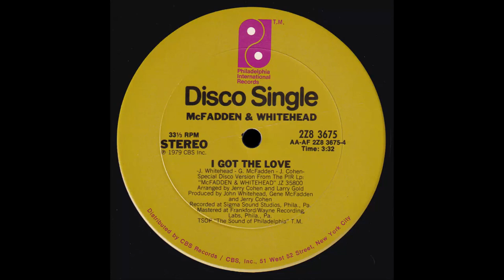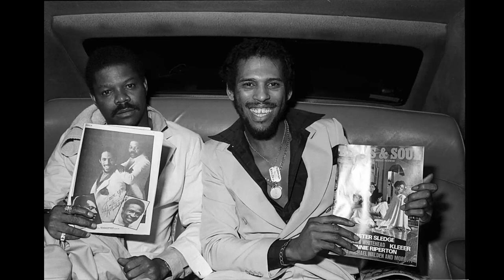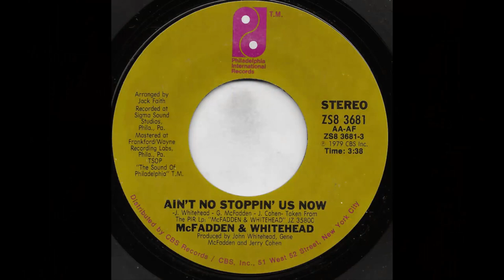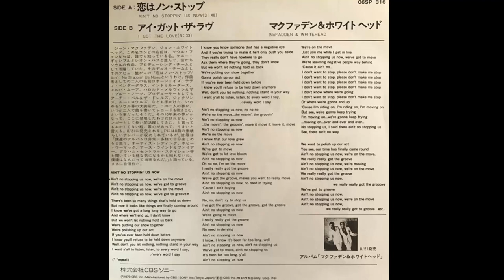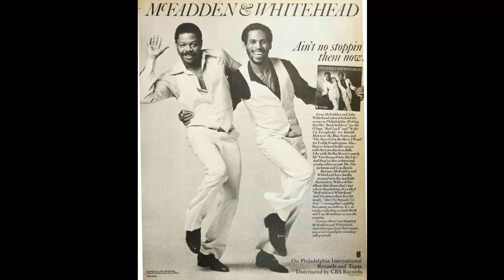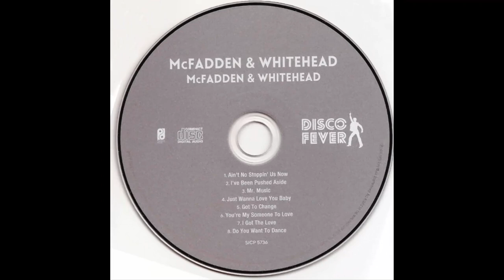McFadden & Whitehead - Ain't No Stoppin' Us Now [Hot Tracks Mix]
Versión Hot Tracks Mix del single publicado en su disco homónimo de 1979